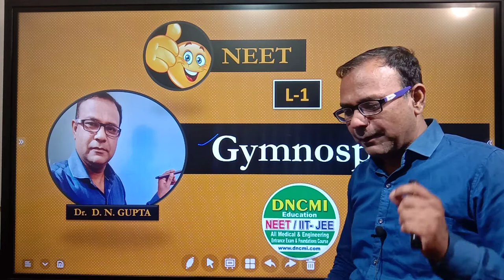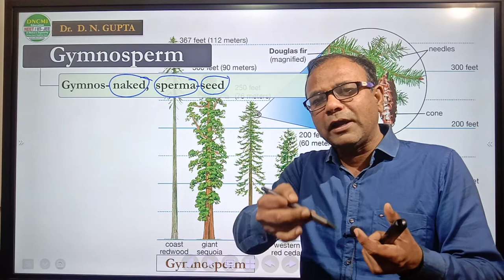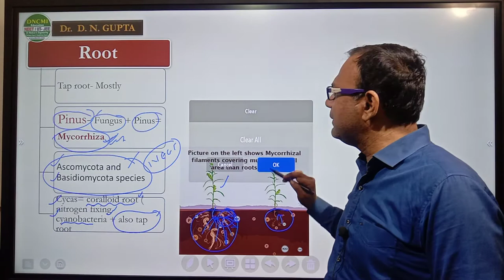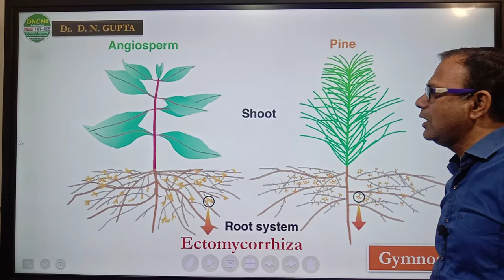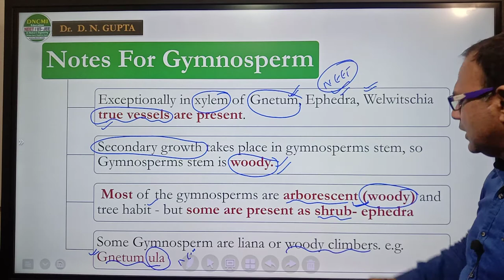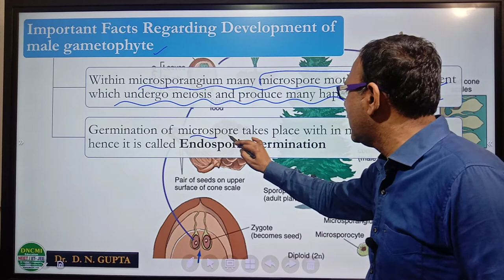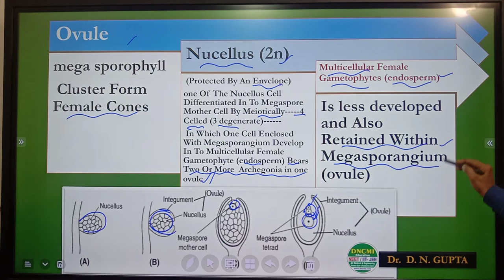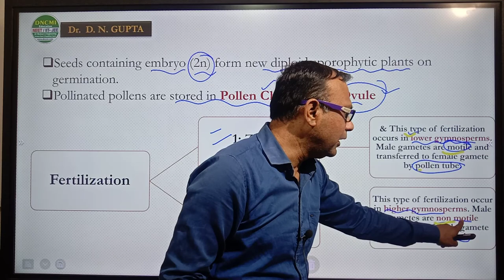NEET/ Gymnosperm/ L-1/ Biology Class 11